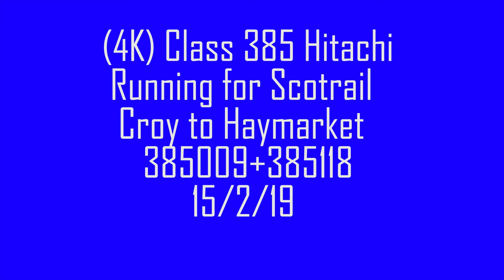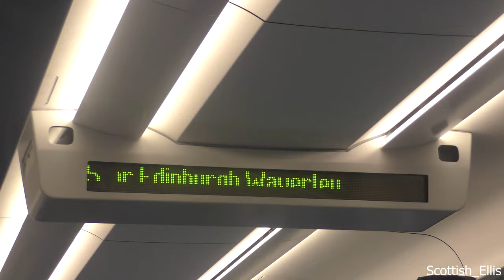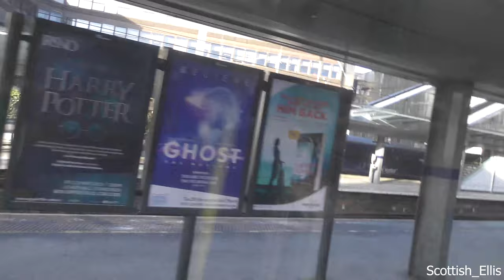(4K) Scotrail Class 385 Croy to Haymarket 15/2/19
2160p 4K HD!

How times charge on UK Railways in Scotland with a lot of 385s now seen on the E&G Line I decided to hop on one for a ride down to Haymarket, which was a 7 car 385 which we had a great run down the E&G Line and it was all filmed on a nice winter sunny day on Friday 15th February 2019.

Scotland Ellis

Scottish_Ellis

Flickr
Scottish_Ellis photograhpy

Scottish_Ellis Trip Report

Train&Plane Spotter